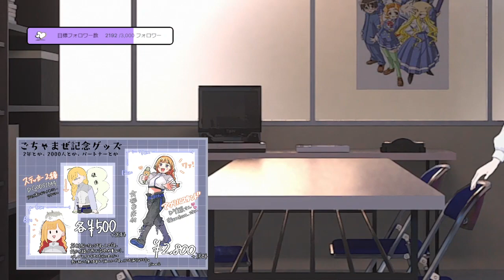시마누나의 My pace_SunSet Swish_BLEACH Season 6 ed/ 2023. 4. 7.